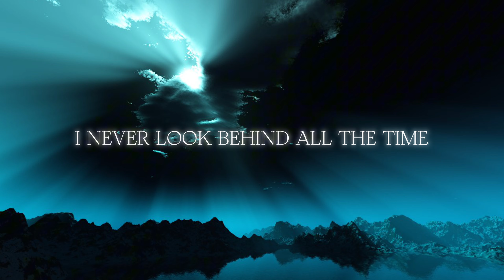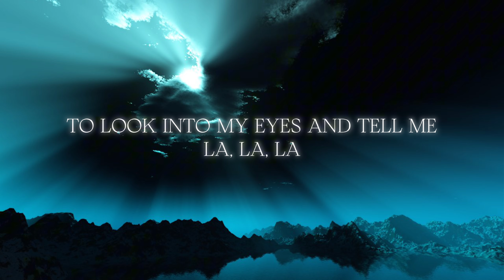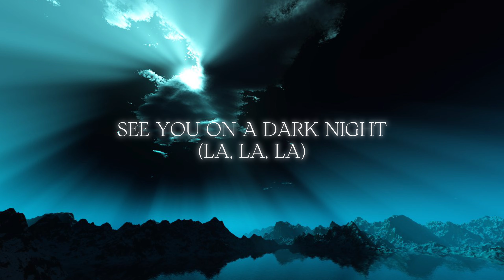oblivion [lyrics] - by: grimes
Immerse yourself in the ethereal world of Grimes' 'Oblivion' with this lyric video. Follow along with the captivating lyrics as the mesmerizing beats and haunting vocals take you on a journey through a unique musical landscape. Dive deep into the mystique of the song and experience the magic of 'Oblivion' like never before. lyrics fypシ music lyricsvideo grimes fypシ゚viral